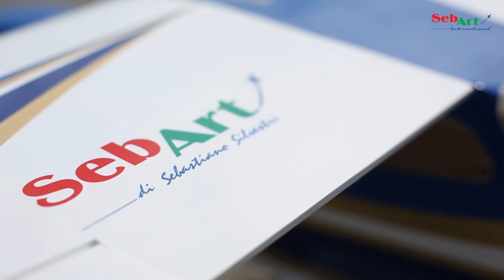Sebart Cessna S 30-50 E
Trainer elettrico 3D outdoor, quasi pronto al volo, completo di tutti gli accessori.

Outdoor electric 3D trainer, almost ready to fly, with all accessories.